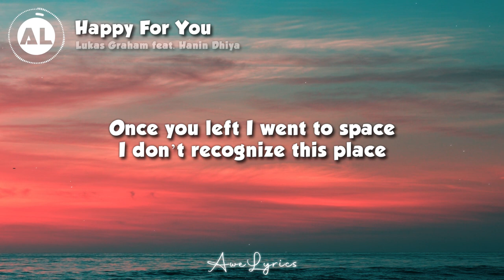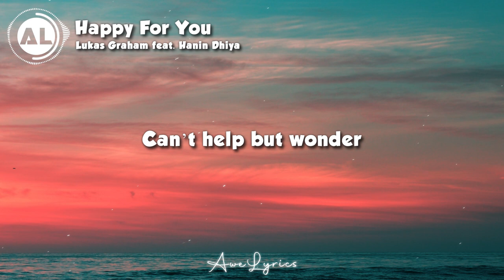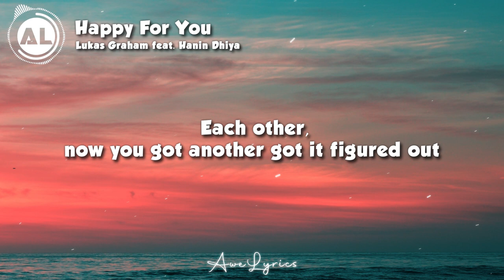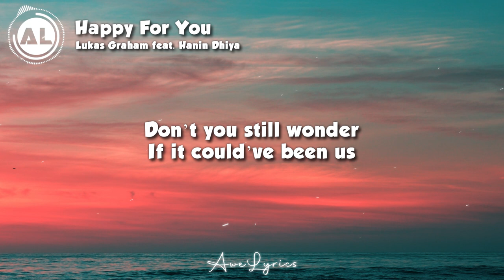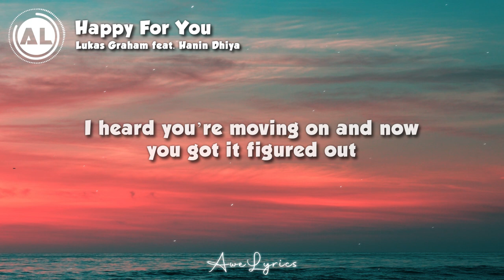Lukas Graham feat. Hanin Dhiya - Happy For You (Lyrics)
🎤 Lyrics: Lukas Graham feat. Hanin Dhiya - Happy For You 🎵

Once you left I went to space
I don’t recognize this place
Now I miss the smallest things
I’m not ready for this change

Can’t help but wonder

Are you ready, are you ready, are you ready now
Do you forgive me am I something you can talk about
I heard you’re moving on and now
You got it figured out

Well i’m happy, I’m happy, I’m happy for you
Are you really gonna tell me that you’re better now
Hey, ain’t it funny how we swore we couldn’t live without
Each other, now you got another got it figured out
Just wanna be happy too

Love you hate you all the same
Either way it takes up space
I had you, I had you
Haunted by the ghost of us
Sorry now i’ve said too much
I had too, I had you

I’ve lived with all this
Long enough, long enough
Don’t you still wonder
If it could’ve been us

I’m happy, I’m happy, I’m happy for you